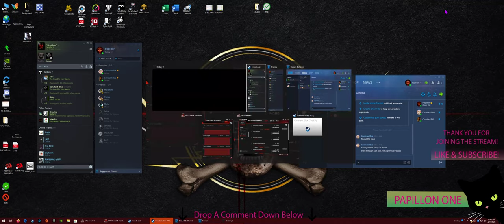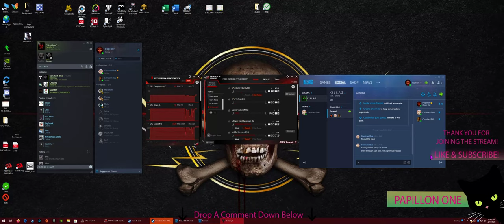Iron Banner NEWBIE PLAY 4 (SMG Kills) - Destiny 2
GPU: GeForce ROG RTX 2080 Ti
CPU: AMD Ryzen 5 3600 6-Core Processor
Memory: 32 GB RAM (31.93 GB RAM usable)
Current resolution: 3440 x 1440, 75Hz
Operating system: